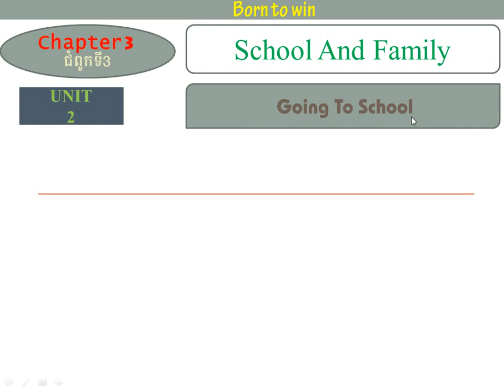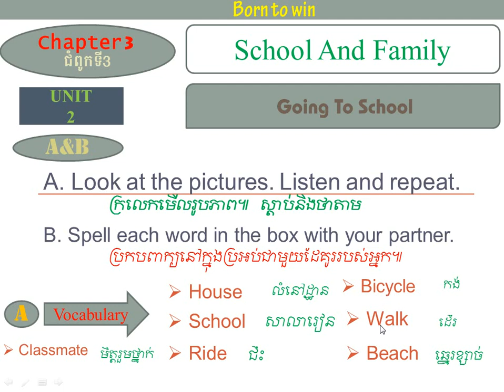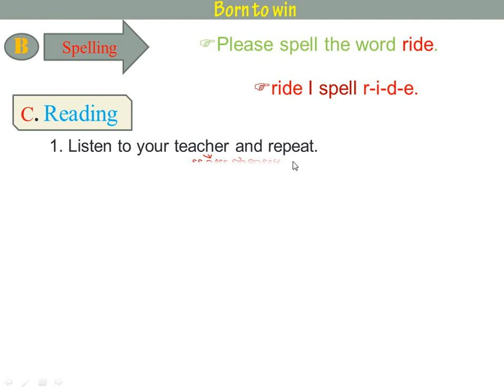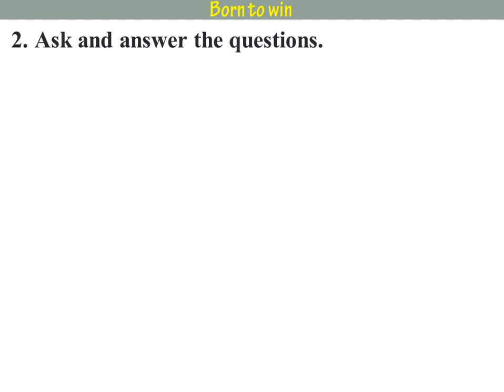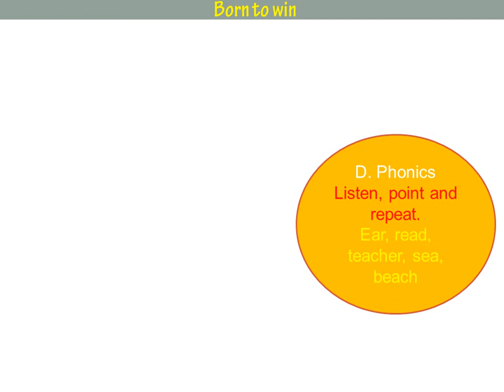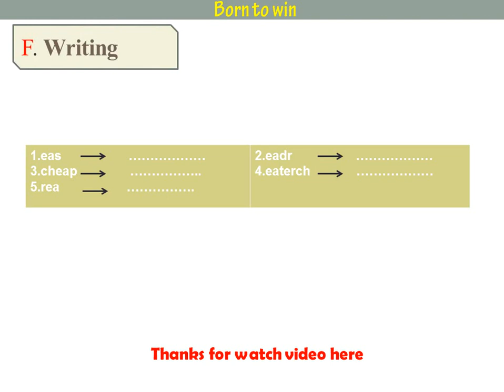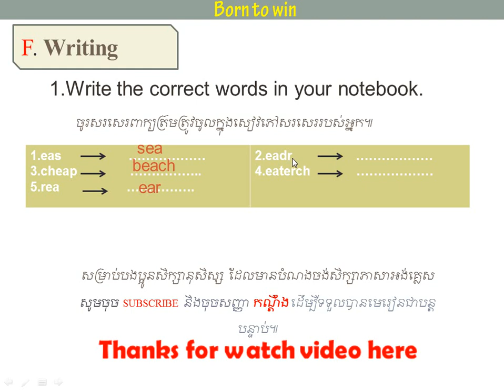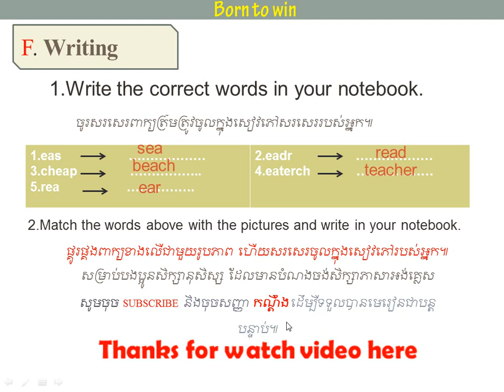Chapter 3/ Unit 2/ Going To School/ ជំពូកទី៣/មេរៀនទី២/ ការទៅសាលារៀន